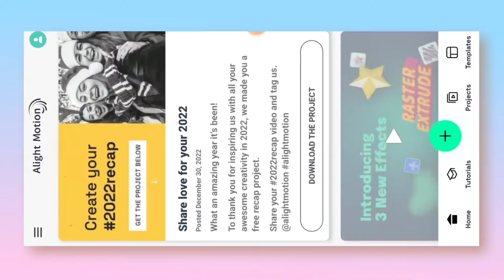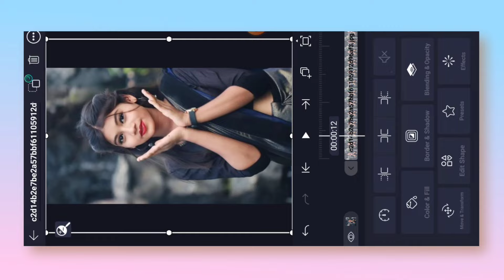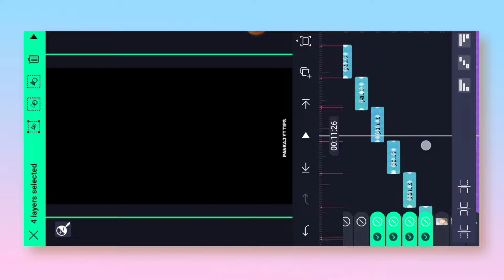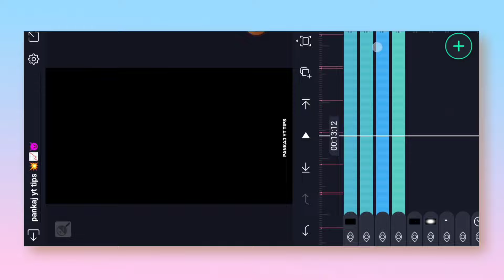New Baile Do Coqueiro 😈 Song Trend Video Editing Alight Motion || New Trend 💯 Xml Video Edit 💥📈🎟️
Song Beatmark preset Link ️✅

Song Beatmark Xml Preset ️✅

1) alight motion editing new baile do coquerio trending song video editing new

2) alight motion trending Instagram song new video editing

3) new style status alight motion video editing

4) alight motion xml video editing

5) video editing app alight motion

6) alight motion xml file editing new

7) alight motion presets

8) viral new status video editing

9) alight motio attitude trending xml video editing

10) alight motion song video editing new

11) alight motion video editing xml

12) alight motion trending song video editing new

13) new style video editing alight motion

14) alight motion video editing toturial

15) new trending baile do coquerio song video editing alight motion

16) new alight motion video editing

17) video edit kaise kare alight motion me

18) new viral alight motion new video editing

19) new viral trending status video editing

20) shake effect video editing alight motion

21) alight motion video editing 2023

22) alight motion video editing new style

23) trending photo video editing new

24) alight motion new status video editing toturial

25) new photo video editing

26) alight motion video editing new style

27) new style status video editing alight motion

28) trending song photo video editing

29) alight motion new video editing 2023

30) xml trend intagram song video editing alight motion

31) new photo editing alight motion

32) new xml video editing alight motion

33) alight motion song viral photo video editing

34) new trending xml video editing new

35) status video editing alight motion new

36) new xml video editing alight motion

37) status video editing alight motion

38) trending song attitude video editing alight motion new

39 new trending attitude trending song video editing alight motion

40) new trending song video editing alight motion